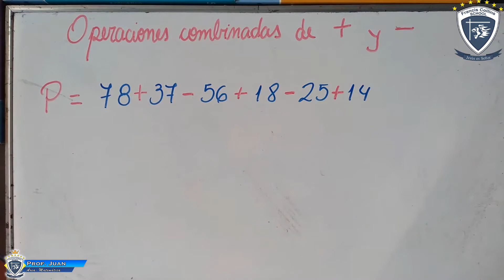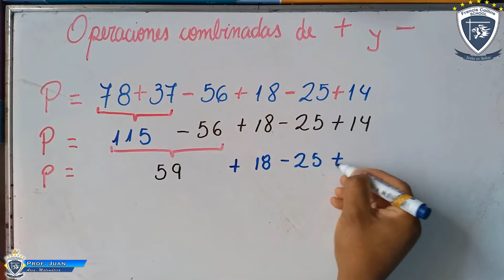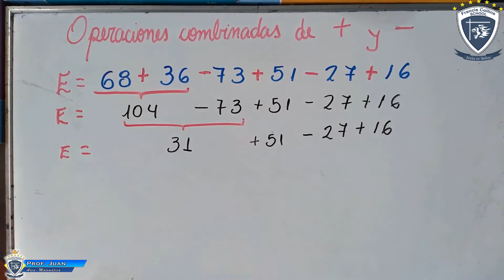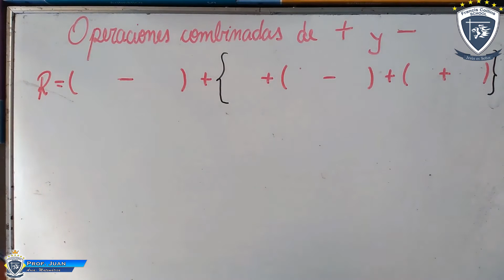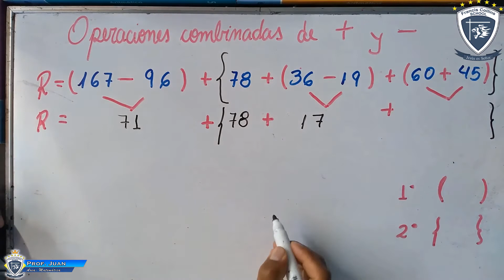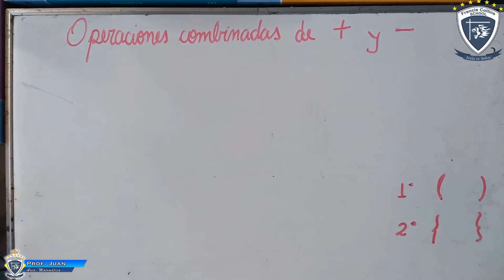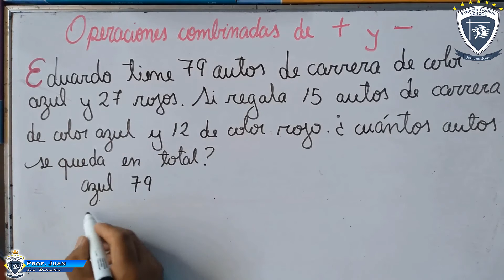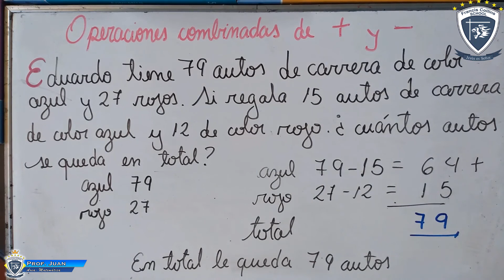Martes 19 de Mayo 3ro, Área Matemática, Tema Operaciones combinadas